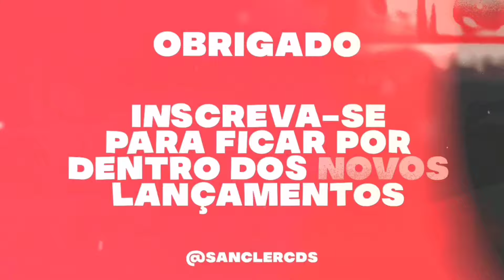LUXÚRIA 2024 CD O PREVILEGIO DO PODER | REPERTÓRIO NOVO | LUXÚRIA JANEIRO 2024 MÚSICAS NOVAS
CRÉDITOS : ‎‎‎‎@luxuria

LUXÚRIA CD NOVO 2024
BANDA LUXÚRIA CD NOVO
BANDA LUXÚRIA MÚSICAS NOVAS
LUXÚRIA 2024 ATUALIZADO
LUXURIA REPERTÓRIO NOVO
LUXÚRIA REPERTÓRIO 2024
LUXÚRIA CD NOVO PRA PAREDÃO
LUXÚRIA 2024 PRA PAREDÃO
LUXÚRIA MÚSICAS NOVAS
LUXÚRIA 2024 ATUALIZADO
LUXURIA REPERTÓRIO NOVO
LUXÚRIA REPERTÓRIO 2024
LUXÚRIA MÚSICAS NOVAS LUXÚRIA 2024 CD O PREVILEGIO DO PODER | REPERTÓRIO NOVO | LUXÚRIA JANEIRO 2024 MÚSICAS NOVAS
LUXÚRIA 2024 ATUALIZADO
LUXURIA REPERTÓRIO NOVO
LUXÚRIA REPERTÓRIO 2024
LUXÚRIA 2024 ATUALIZADO
LUXURIA REPERTÓRIO NOVO
LUXÚRIA REPERTÓRIO 2024
LUXÚRIA MÚSICAS NOVAS

💢 Piseiro
💢 Pisadinha

Sanclér cds
Sanclér cds
teuhit. com
Piseiro Novo
Pisadinha nova
piseiro atualizado
piseiro Pra paredão
piseiro novo
piseiro atualizado
pisadinha novas
piseiro 2024
piseiro estourou
piseiro funk
piseiro do vaqueiro
piseiro apaixonado
piseiro anderson
piseiro atualizado,
piseiro avioes,
piseiro arrochado,
piseiro áudio,
piseiro água,
piseiro bom,
piseiro batidão,
piseiro cd,
piseiro casal,
piseiro cd completo,
piseiro completo,
piseiro c,